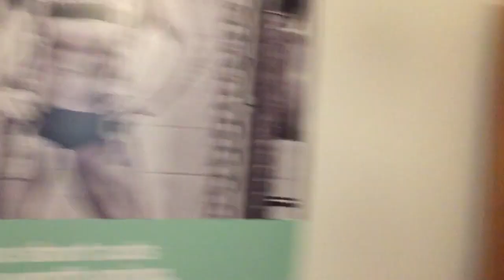Jodi Boam IFBB PRO | Interview & Prep Camp | BigJsExtremeFitness